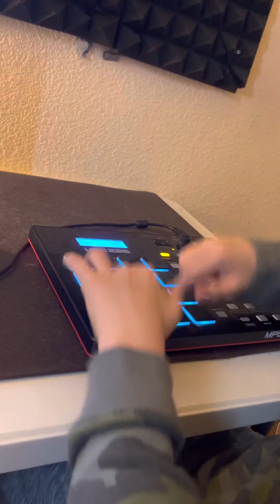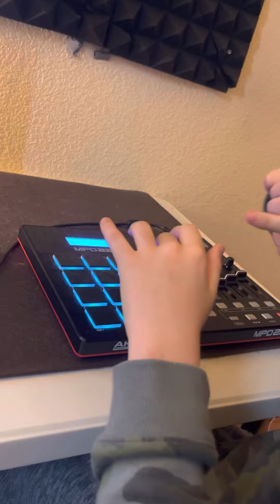Autistic nonverbal kid teaches himself music, Be Like Me by Lil Pump, Lil Wayne